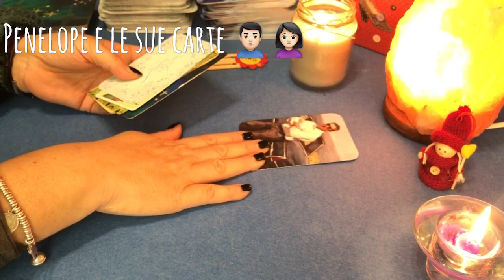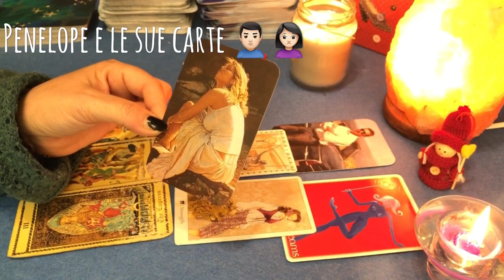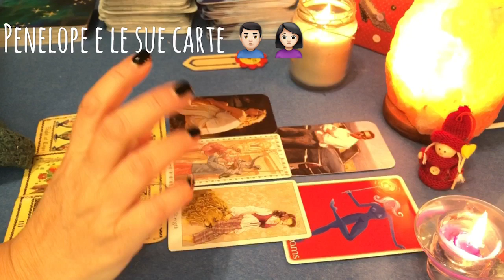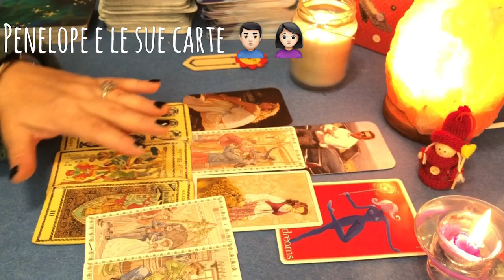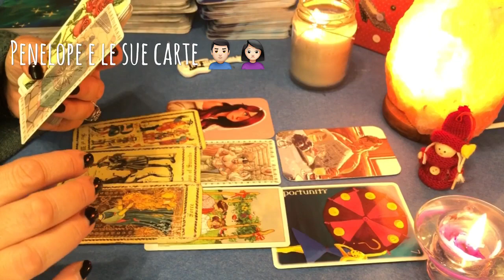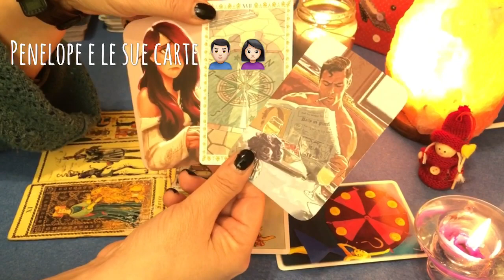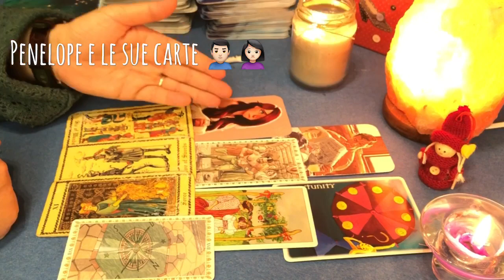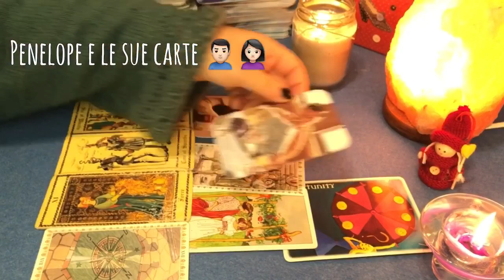Lui come mi vede, cosa vuole da me ? (Parte 2) Scegli una carta